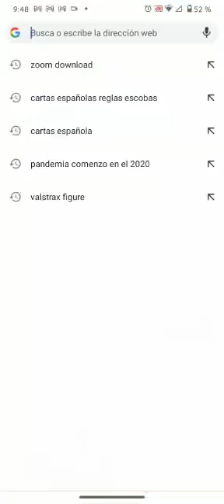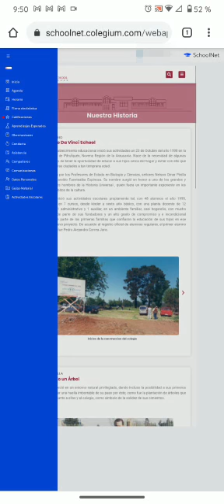Tutorial: Ingreso a SchoolNet desde el navegador de Smartphone